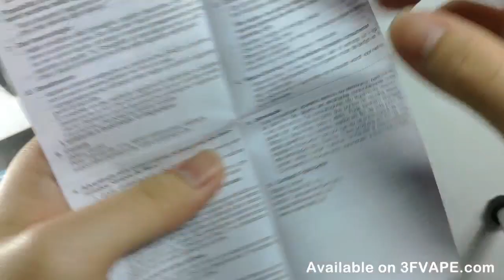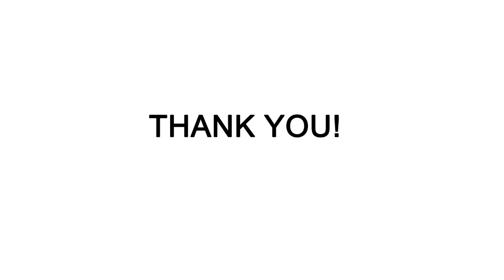SXK KF Lite 2019 Style RTA